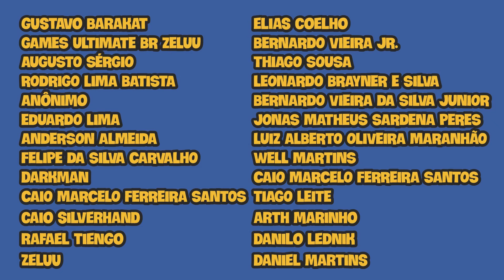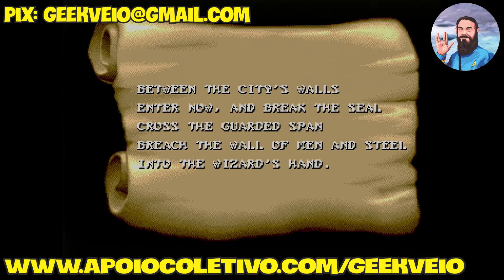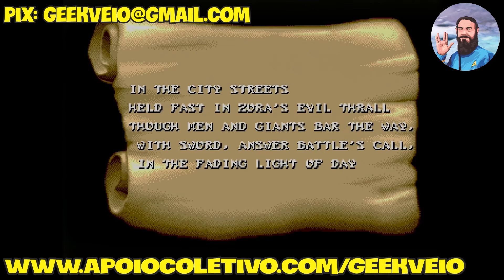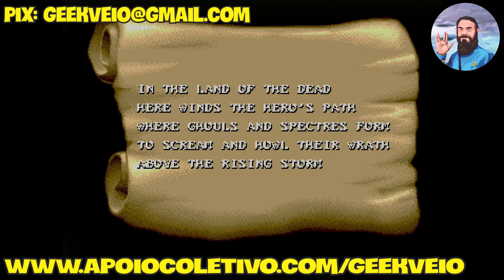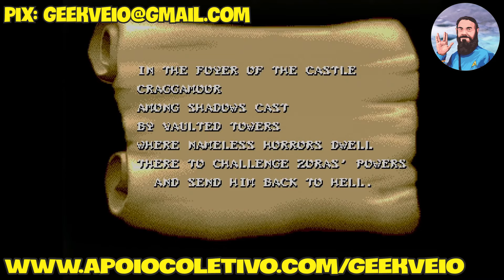Me Obrigaram a Fazer Review: Ep.112 - 50 tons de Cinza 2015